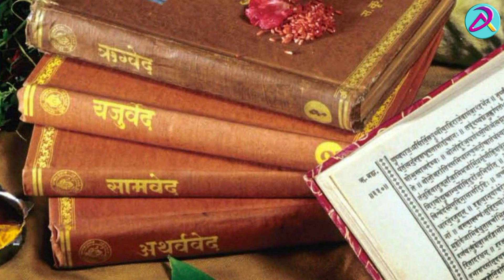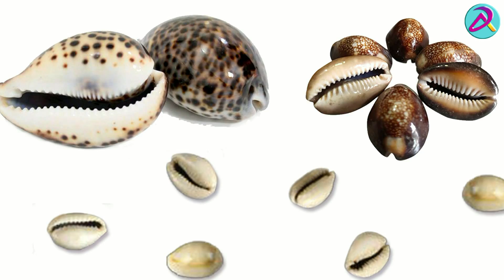কোজাগরী লক্ষ্মী পূজোর দিন পালন করুন এই ১০ টি বিশেষ টোটকা । Kojagari Lakshmi Puja 10 Special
নমস্কার দর্শক বন্ধু। আমার চ্যানেলে আপনাকে স্বাগত। আমার চ্যানেলের বিভিন্ন সংক্ষিপ্ত অনুষ্ঠানের মাধ্যমেই আমি আপনার সামনে প্রতিটা পর্বে  তুলে ধরবো বাস্তু, জ্যোতিষ, ধর্ম ও তন্ত্রের বিভিন্ন আলোচনার বিষয়। জ্যোতিষ শাস্ত্র আজকে বিংশ বা একবিংশ শতাব্দীর লিখিত কোন বিষয় নয়। জ্যোতিষ শাস্ত্র আদতে সম্পূর্ণ গাণিতিক শাস্ত্র। হাজার হাজার বছর ধরে এই শাস্ত্রের ব্যবহার চলে আসছে। পূরা কালের দিকে যদি আমরা দেখি, তাহলে দেখবো মহর্ষি বাল্মীকি, কৃষ্ণদ্বৈপায়ন  বেদব্যাস, পরাশর মুনি, শ্রী ভৃগু ও মহর্ষি গর্গ সহ আরও অনেক ঋষি আছেন যারা জ্যোতিষ বিদ্যায় বিশেষ  পারদর্শি। তবে ঐই কয়জনই নয় তালিকাটা বেশ দীর্ঘ। কিছু লোকের করে খাওয়ার জন্য আজকে জ্যোতিষ শাস্ত্র বদনাম হয়ে গেছে ঠিকই, তবে সবাই খারাপ নয়! ভালো লোক এখনো আছে ।  আপনি যদি মনে করেন আপনি জ্যোতিষী, বাস্তুকার বা তান্ত্রিকের কাছে গিয়ে বার বার ঠকেছেন, তাহলে আমি একটা কথাই বলবো, আপনি আমার অনুষ্ঠান দেখুন, এবং নিজের সমস্যার সমাধান নিজেই করুন। কারণ অর্থ দিয়ে নয়, একটি সু-পরামর্শই ভাগ্যকে বদলে দিতে পারে।